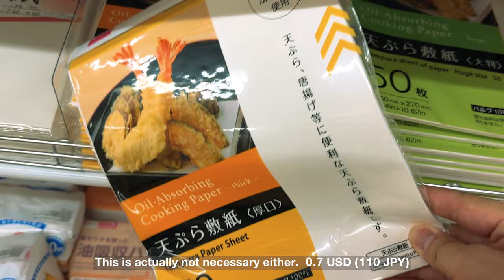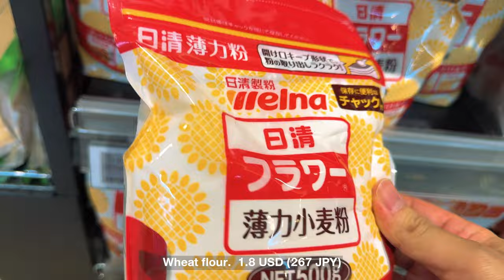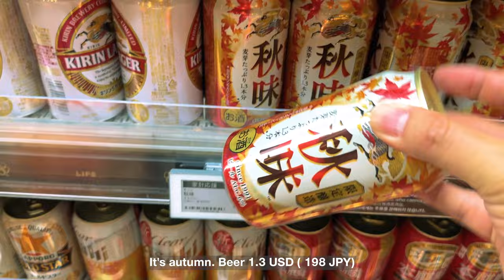Everyday life in Japan | Kappabashi Tool Street, Home cooking, Grocery store | Living in TOKYO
There are many useful and wonderful tools in the world. It is professional, delicate, beautiful and perfect. But it is our daily life that is not perfect. Let's enjoy life in our own way little by little.

▪️The places I visited this time.
Kappabashi Tool Street
THE NATIONAL ART CENTER, TOKYO
Daiso

Everyday life in Japan | Town of books, National Art Museum, Japanese home cooking | Living in TOKYO

00:00 Opening
00:44 Daiso
02:21 The National Art Center, Tokyo
03:00 Kappabashi Tool Street
05:46 Grocery store
07:55 Japanese home cooking